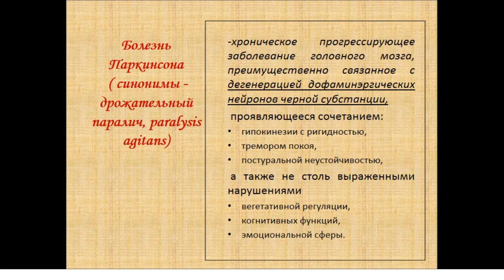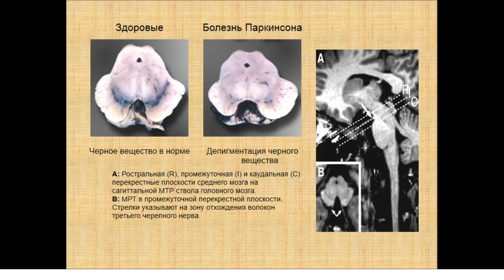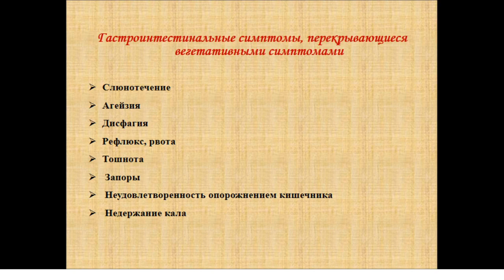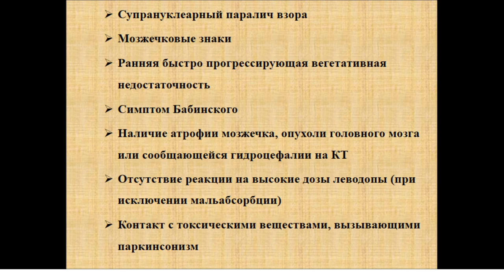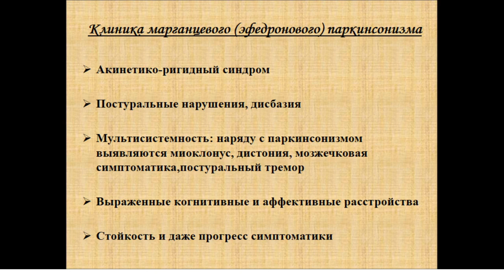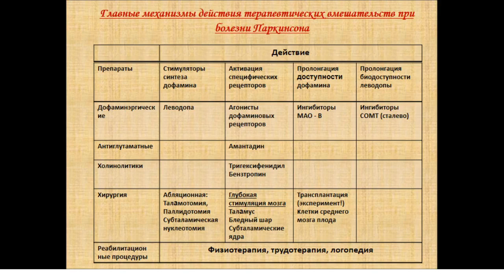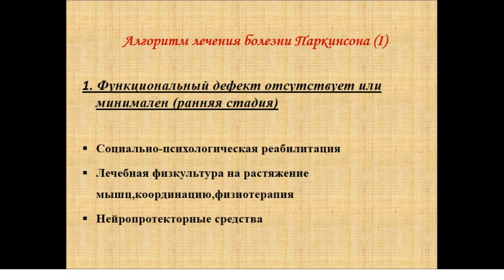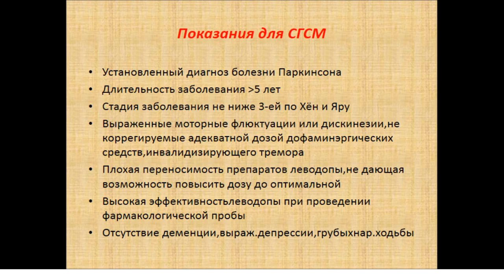8:00-9:30 Болезнь Паркинсона